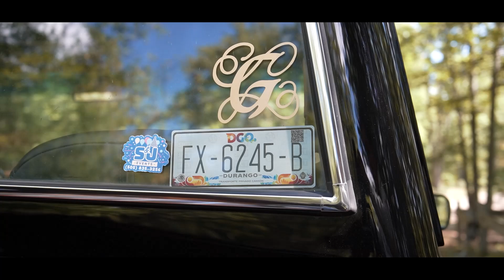La Mariposa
La troca de Don Antonio Guzman!